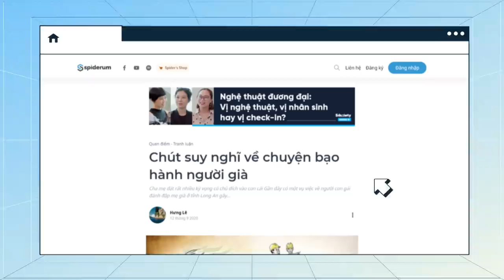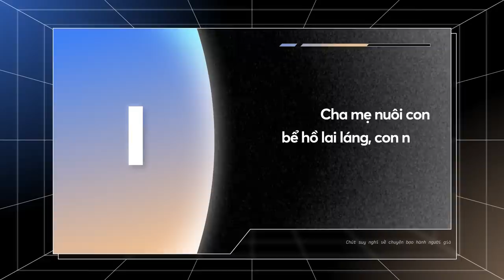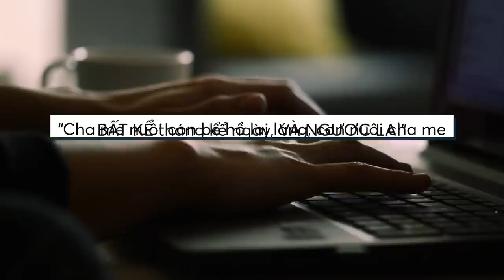Chút suy nghĩ về chuyện bạo hành người già | Hưng Lê | Quan điểm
Còn nhớ vào khoảng năm 2020, vụ việc về người con gái đánh đập mẹ già ở tỉnh Long An gây phẫn nộ trong dư luận. Điểm đáng chú ý trong vụ việc này chính là bối cảnh trong đoạn clip: một căn nhà tồi tàn với những bức tường gạch còn không được sơn cho tươm tất, ở ngay trước mắt chúng ta là một dãy bàn kê đủ thứ nồi niêu xoong chảo dành cho việc nấu nướng. Bên dưới bàn cũng để đủ thứ vật dụng nhà bếp, bên phải kê một chiếc giường gỗ, đây là nơi ngủ nghỉ của người mẹ già và cũng là “nơi” diễn ra hành động bạo hành của người con gái.

Hành vi tàn bạo của người này giống như cách cô ta đối xử với một con vật bị hắt hủi vậy. Tuy nhiên chúng ta thường chỉ nhìn nhận sự việc theo hướng một chiều là lên án về sự bất hiếu của người phụ nữ mà ít khi nhìn về một khía cạnh các của sự việc: Đâu là nguyên nhân sâu xa khiến cho cô ta hành xử như vậy? Hãy cùng thử đi tìm câu trả lời thông qua những cảm nhận cá nhân của tác giả Hưng Lê trong bài viết “Chút suy nghĩ về chuyện bạo hành người già” được đăng trên website Spiderum nhé.
Các đầu sách bạn có thể quan tâm:
Nội dung:
00:00 - Start
01:40 - Cha mẹ nuôi con bể hồ lai láng, con nuôi cha mẹ kể tháng kể ngày?
05:32 - Cốt lõi của vấn đề chính là điều kiện kinh tế
Bài viết: Chút suy nghĩ về chuyện bạo hành người già
Được viết bởi: Hưng Lê
Giọng đọc: Nam
Editor: Tê